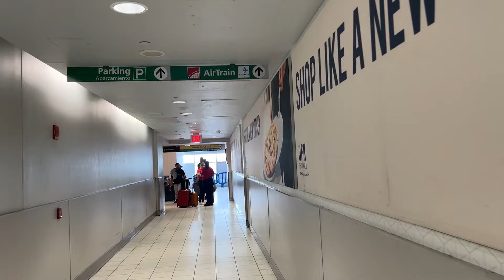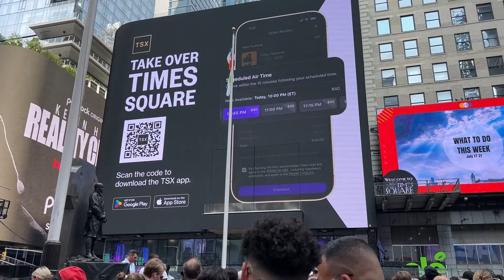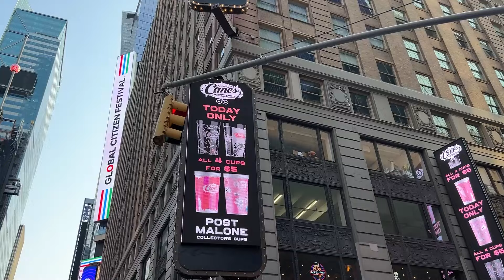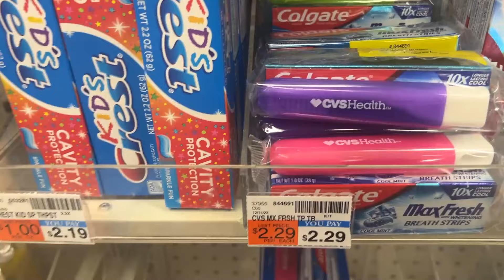ME PERDI EM NOVA YORK E ACHEI O SHOW DO POST MALONE.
Instagram Agência Viagem: @agencia_rdstur

Conta NOMAD:
Abra agora a sua conta usando meu código de convidado VUXMAYKZQD e ganhe até US$ 20 de cashback na primeira conversão de reais para dólares pelo app.